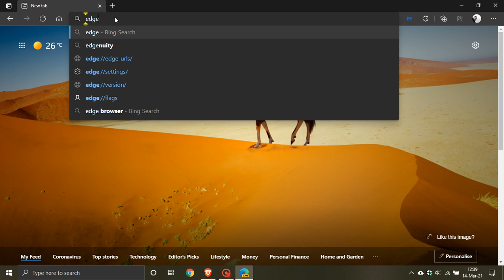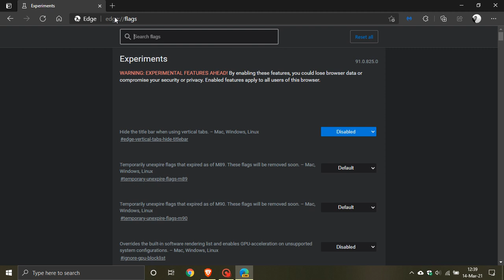Microsoft Edge Canary now lets you hide the title bar when using vertical tabs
I hope you enjoy this video. Hiding the title bar when using the vertical tabs now gives you more screen space.